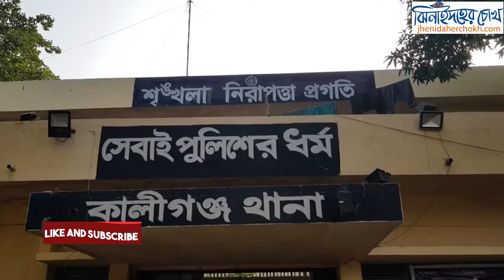Father & Daughter Story l পিতার কান্ড।Jhenaidah l Jhenaidaher Chokh✔️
Father & Daughter Story l পিতার কান্ড l ঝিনাইদহের কালীগঞ্জ উপজেলার চাপালী গ্রামে মরিয়ম খাতুন (৬) নামে এক শারিরীক প্রতিবন্ধী মেয়েকে হত্যা করেছে পাষন্ড বাবা।  সকালে এ ঘটনা ঘটে।
নিহত মরিয়ম চাপালী গ্রামের গ্যারেজ মিস্ত্রি হযরত আলীর মেয়ে।
নিহতের দাদী জানান, শনিবার সকালে বাবা হযরত আলী তার মেয়েকে প্রচন্ড মারধর করে। এরপর মারতে মারতে নিজ বাড়ির ছাদে নিয়ে নিচে ফেলে দেয়। প্রথমে কালীগঞ্জ হাসাপাতালে নিয়ে গেলে যশোর মেডিকেল কলেজ হাসপাতালে রেফার্ড করা হয়। সেখানে অবস্থার অবনতি হলে ঢাকায় নেওয়ার পথে আজ বিকালে মেয়েটি মারা যায়। মেয়েটির বাবা শহরের একটি গ্যারেজ মালিক। বেশ কিছুদিন আগে গাড়ির টায়ার ফেটে তিনি বেশ আঘাতপ্রাপ্ত হন। এরপর থেকেই তিনি মানসিক রোগী হয়ে যান।
কালীগঞ্জ থানার এসআই আবুল খায়ের বলেন, ওই মেয়ের বাবা হযরত আলী তার মেয়েকে ছাদ থেকে ফেলে দেওয়ার ঘটনা স্বীকার করেছেন। তাকে আটক করা হয়েছে।

ঝিনাইদহের চোখ
ঝিনাইদহ নিউজ